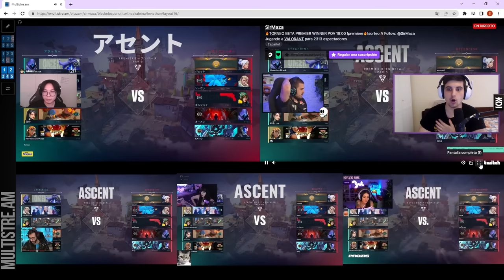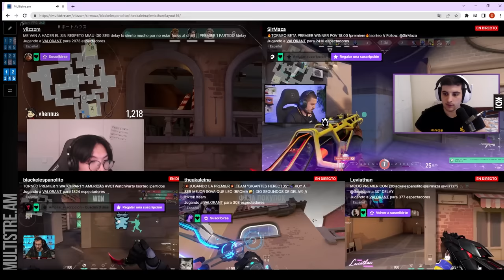COACHEO CON MIXWELL AL TEAM BLACK Y MAZA VS UN TOP 100 RADIANT EN EL PREMIER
¡Hola! Soy el editor de Sergio! Hoy os traigo un vídeo un poco más largo de normal, pero me ha parecido super interesante como coacheaban Sergio y Mixwell al equipo de Black, Maza, ViiZzzm, Leviathan y Akaleina, así que he querido recortar lo mínimo, comentadme si os gustan vídeos largos para estos casos, espero que os guste!